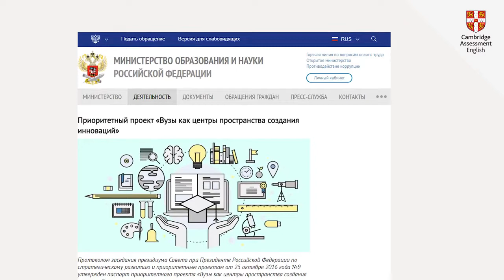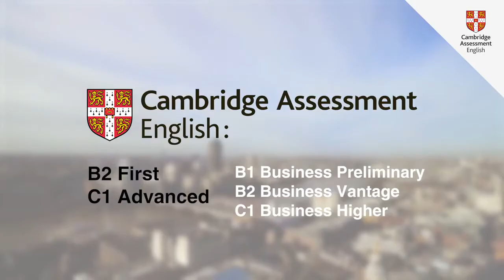Зачем студентам сдавать Кембриджские экзамены по английскому языку?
- Immediate Music - Picking Up The Pieces